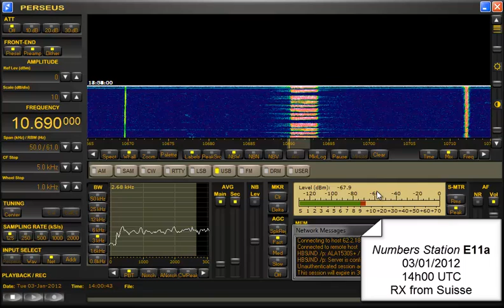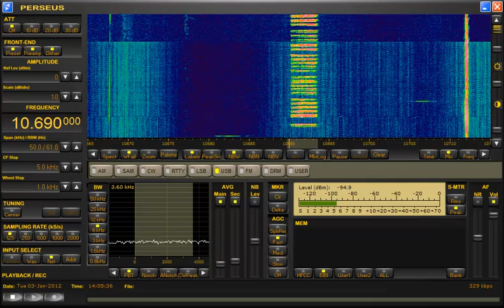Numbers Station E11a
RX from Suisse / Perseus Server